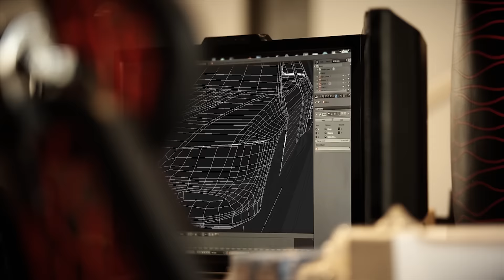GAC English Version